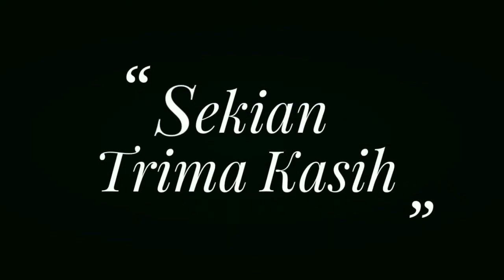🔴Bersama Ketua Umum BMU Pusat Abiya Jeunieb Sosialisasi BMU & WPU Di Kec Lhoksukon Aceh Utara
🔴 LANGSUNG
Bersama Ketua Umum BMU Pusat Abiya Jeunieb Sosialisasi BMU & WPU Di Ke. Lhoksukon Aceh Utara.